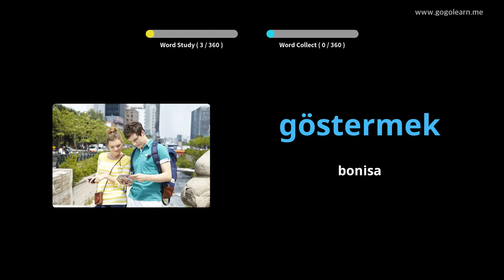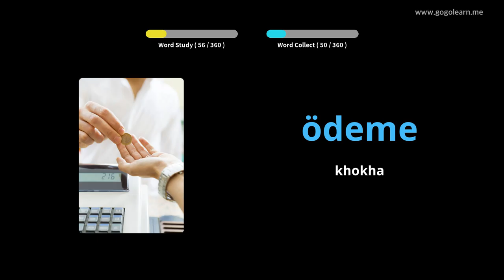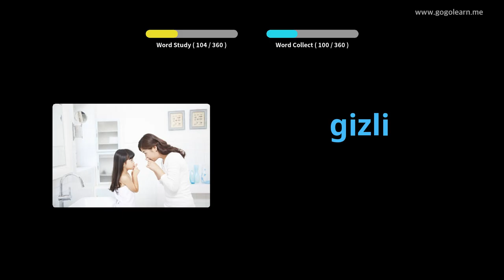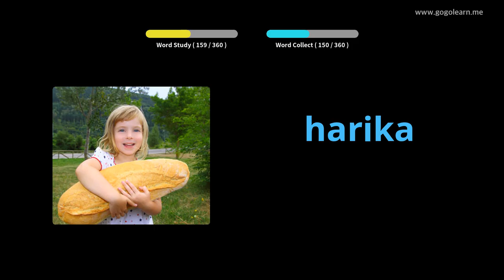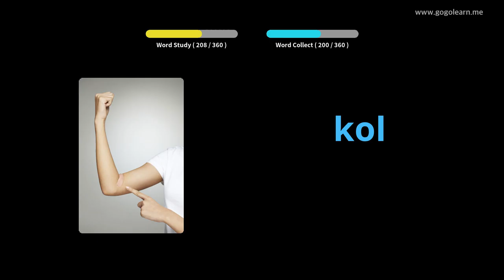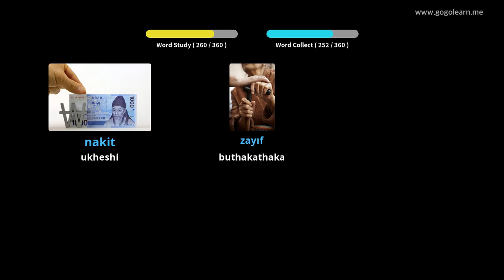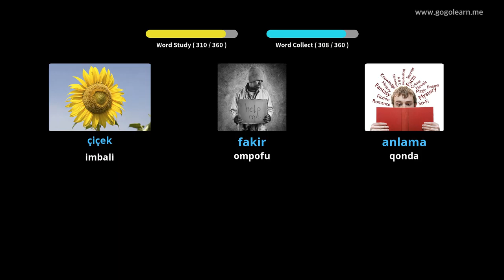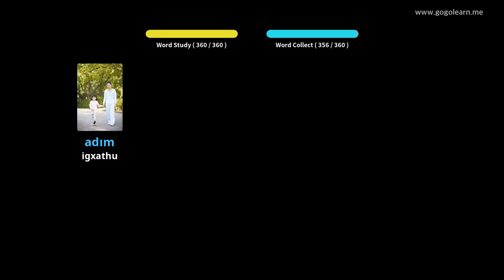Turkish Silulumagama Izingane Eziyisisekelo | Golearn